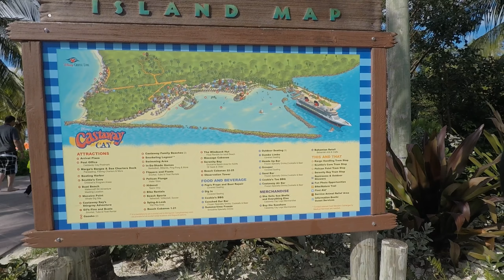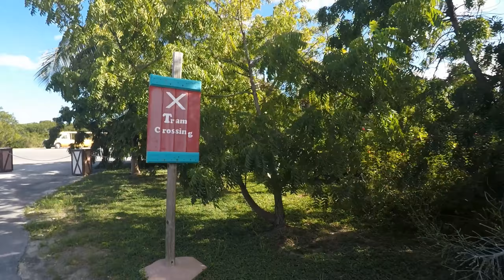Castaway Cay Walking Tour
Hey guys, this is a video of Castaway Cay (Disney's exclusive island).